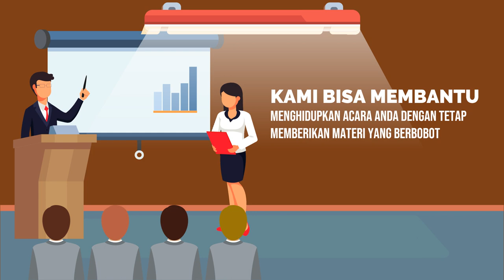Contoh Video Branding Les Public Speaking, Pidato, Trainer, MC, atau Host, Komunikasi Penjualan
Jasa Edit Video Promosi / Contoh Video Branding Les Public Speaking, Pidato, Trainer, MC, atau Host, Komunikasi Penjualan atau

Daftar Isi
00:00 - Cara Edit Video Iklan Pelatihan Public Speaking, Pidato, Trainer, MC, Host
00:10 - Contoh Iklan Promosi Les Meningkatkan percaya diri, Edukasi Komunikasi Penjualan
00:30 - Contoh Video Promosi Bimbingan Penegasan Bicara, Kejelasan Bicara, Branding Latihan Pengacara
00:40 - Contoh Konten Branding Pelatihan Komunikasi, Tempat Kursus, Voice Over
00:50 - Cara Promosi Branding Bimbingan Komunikasi, Peningkatan Diri, Promosi Latihan Komunikasi